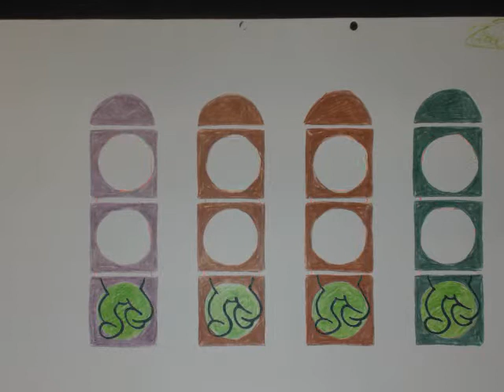Traffic Lights (Animation)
Some animation for a project for my MA Animation course, intended to be projected at Christmas time at Surbiton Station in London. The four characters resemble the four shepherds in the nativity story, and simultaneously resemble traffic lights.